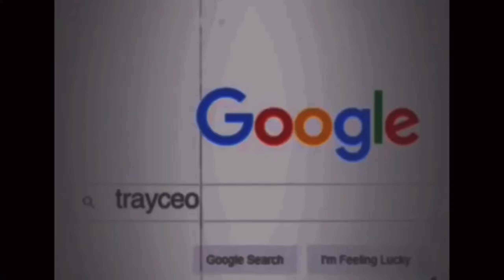public interview/vlog😂‼️*MUST WATCH*‼️